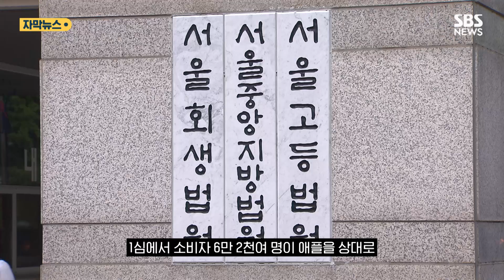아이폰 '고의 성능저하' 의혹…법원, 소비자에게 배상해야 (자막뉴스) / SBS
애플이 아이폰 운영체제를 업데이트하면서 기기 성능을 고의로 떨어뜨렸다는 의혹과 관련해 국내 소비자들에게 일부 배상 책임이 있다는 법원 판결이 나왔습니다.

서울고법은 오늘(6일) 소비자 7명이 애플코리아 등을 상대로 낸 손해배상 청구 소송에서 애플이 각 원고에게 7만 원씩을 지급하라고 판결했습니다.

1심에서 소비자 6만 2천여 명이 애플을 상대로 공동으로 소송을 제기했다 패하자 이들 중 7명만 항소를 한 건데, 항소심 재판부가 이들 손을 들어준 것입니다.

재판부는 운영체제 업데이트가 악성 프로그램 배포에 해당한다거나 아이폰 기기를 훼손했다는 소비자들의 주장은 받아들이지 않았습니다.

하지만, "비록 업데이트가 기기 전원 꺼짐을 방지하려는 목적이었다고 해도 중앙처리장치 등의 성능을 제한했다"며 "애플은 구매자가 업데이트 설치 여부를 선택할 수 있게 충분히 설명할 고지 의무가 있었는데, 이를 위반했다"고 판단했습니다.

그러면서 소비자들이 선택권 침해로 인해 받은 정신적 손해에 대한 배상 책임이 애플에 있다고 설명했습니다.

1심에서는 아이폰의 성능조절 기능이 반드시 사용자에게 부정적인 영향을 미치거나 불편을 일으킨다고 보기 어렵다며 원고 패소 판결을 했습니다.